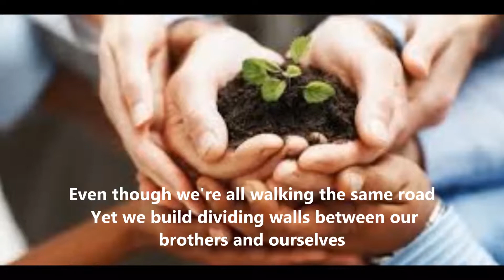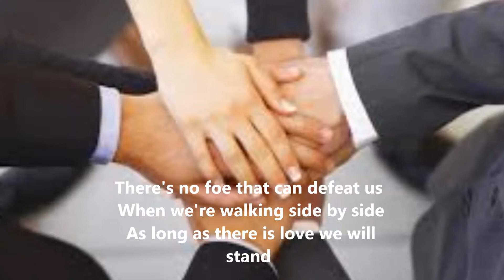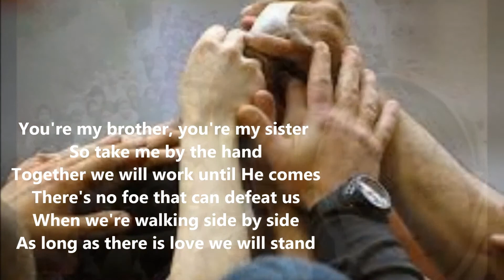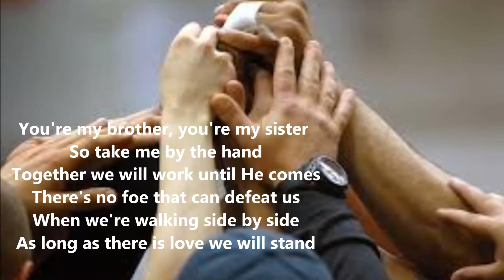Russ Taff's We Will Stand, MLloyd2014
Cover version of a great song about Christian Unity